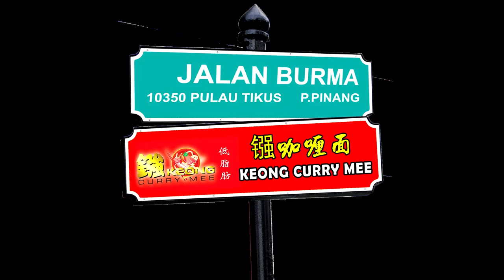New Cathay Curry Mee User Guide Youtube